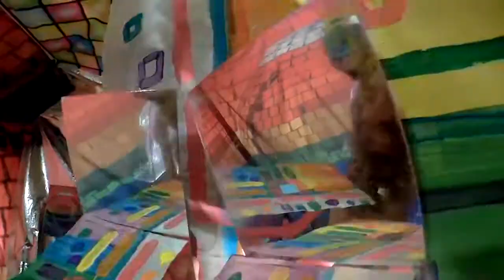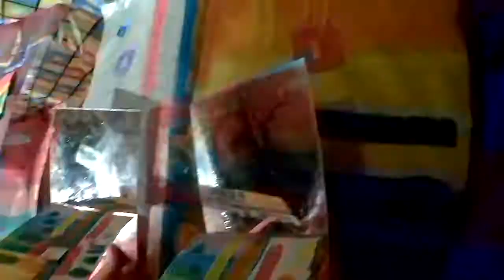December 31, 2020 - New Year's Eve 🟥🟧🟨🟩🟦🟪🌈⏏️🎆🟥🟧🟨🟩🟦🟪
Lyrics:
w - power of eroticism - with great heroism - see this prism - a reflection of me is a reflection of you - so true - time grows nearer - see it clearer - the end of mirror - 2020 vision - living in elysian - speculum believe - new year's eve
m
double pleasure ave -   duplicate lave -   hard copy wive -   image    rove - impression wove -   likeness  jive -  model  fave -  likeness hove -   parallel   hive - pattern nave -   portrait   pave - replica   cove - replication   dove -  representation vive - New Year's Eve
w
m
color spectrum  active -  arc  plus one twelve -  bow native -   band of color  arrive -  crescent   evolve - curve   behave -  variegation  derive -  hue cycle  strive -  range motive -   gamut  thrive -   breadth groove -   dimension retrieve - New Year's Eve
wm
double portion   involve -  double twenty approve -   protractedness  improve -  spaciousness   deserve -  threshold  observe -   brink conceive - New Year's Eve
w